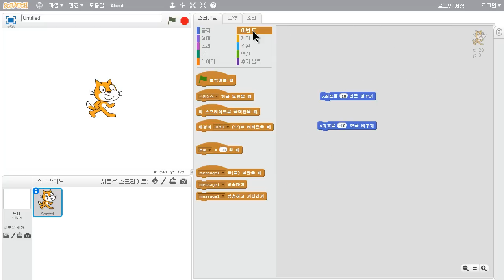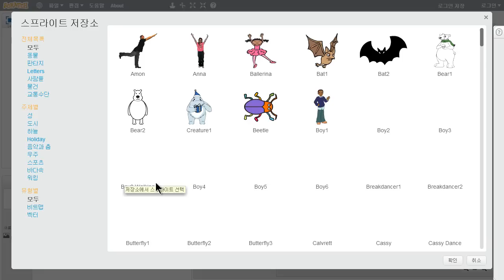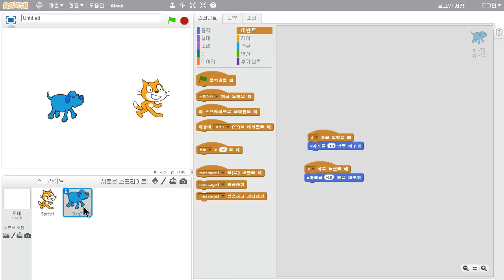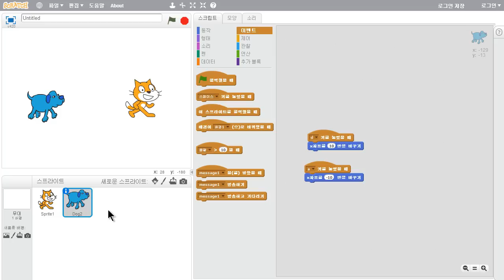스크래치 - 이동 (1/2) : 움직이기